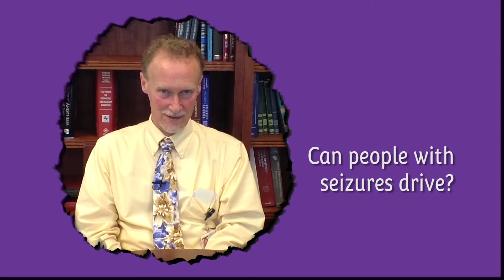Youth Ask: Can I Drive if I Have Epilepsy?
In the "Ask the Doctor" series of videos, Dr. Richard Morse, Pediatric Neurologist at Dartmouth Hitchcock Medical Center, Lebanon, NH, answers questions posed by youth. In this video, Dr. Morse answers the question, "Can you still drive if you have epilepsy?"